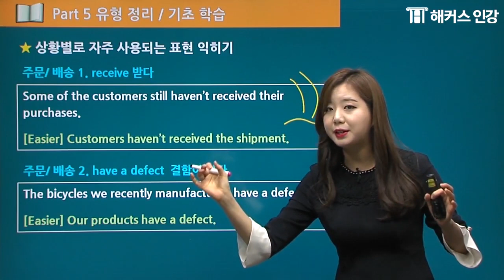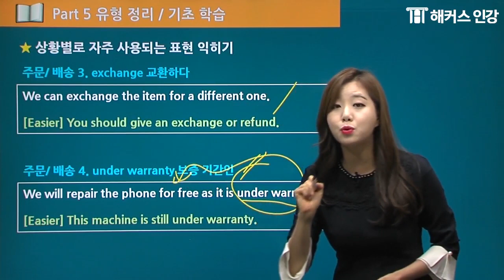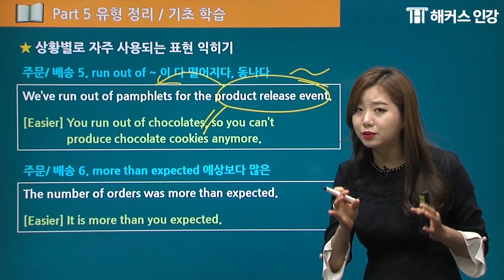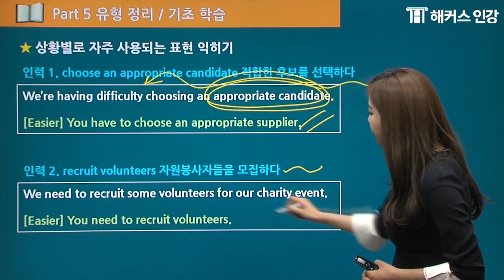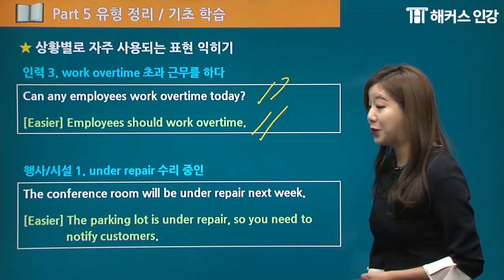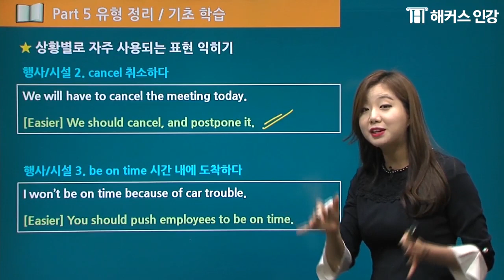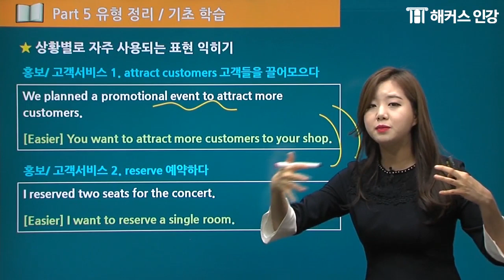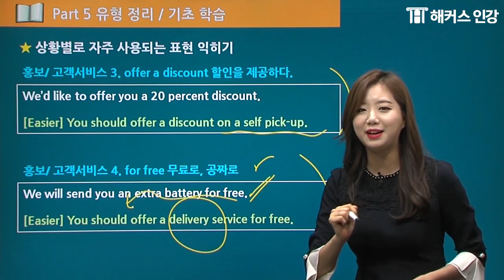토익스피킹 세이임 PART5 상황별 빈출 표현 콕콕 짚기 | 토스레벨6, 토익스피킹 시험, 토익스피킹 레벨7, 토익스피킹 기출문제, 토익스피킹 레벨6, toeicspeaking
토익스피킹 필수 인강! 가장 어려운 PART5의 상황별 자주 나오는 표현들을 통해 빠르게 레벨6 달성!

짧고 굵게 중요한 정보만 가져왔다! 파트5의 보다 상세한 설명!
반짝이는 세이임 선생님의 문제해결 하나하나 뜯어보자!